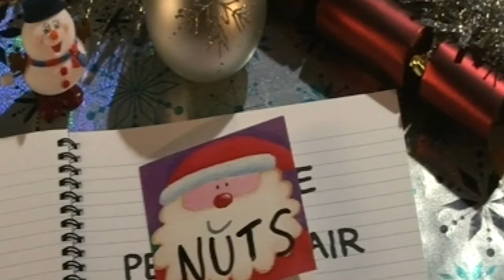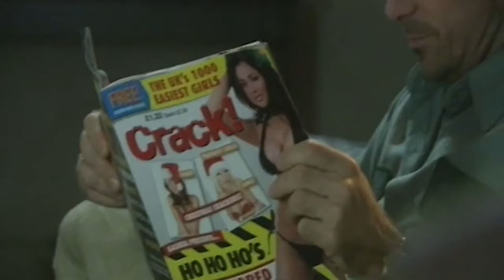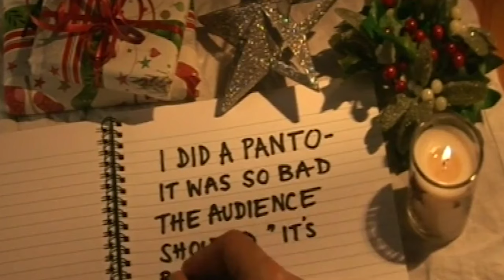Lead Balloon - Christmas Special: Nuts (Series 3, Episode 7) | Jack Dee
Rick is looking forward to spending a quiet Christmas at home with Mel. However, it soon turns into a Christmas that Rick will never forget - for all the wrong reasons.

Taken from Lead Balloon - Series 3, Episode 7
Original Broadcast Date: Tuesday 23rd December 2008